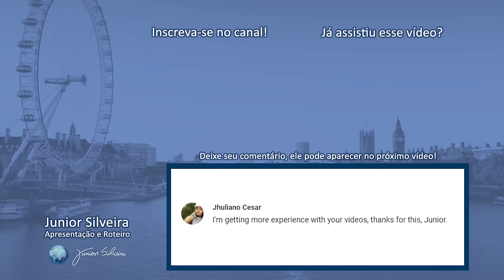BETTINA E OS DÓLARES! | Junior Silveira